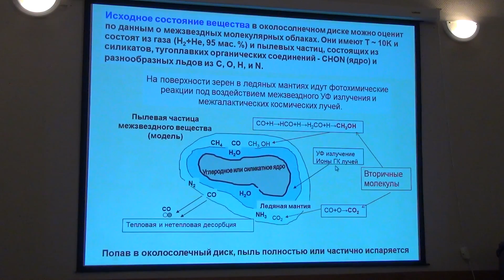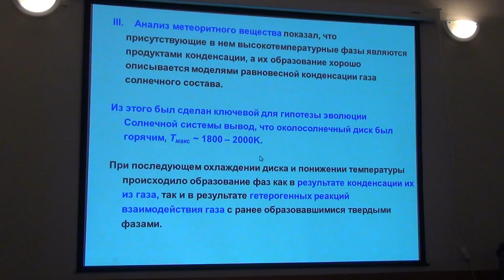00746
Дорофеева В.А, Космохимия. Лекция 4.
Образование Солнечной системы.
Космохимический аспект.